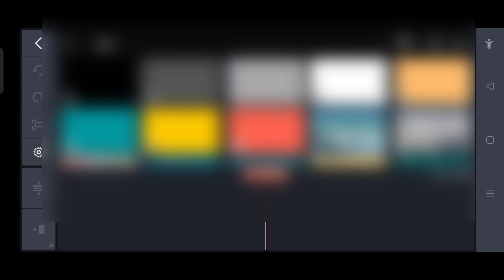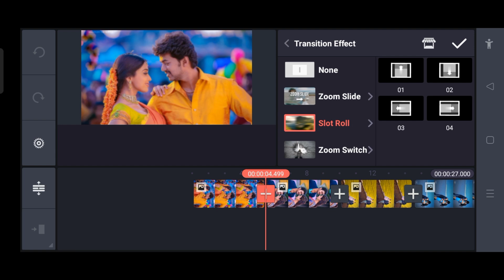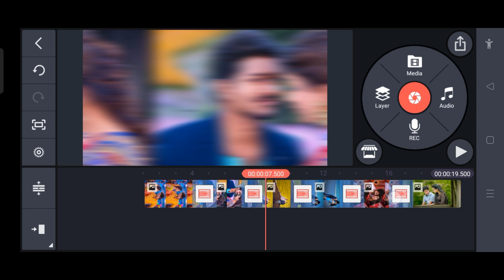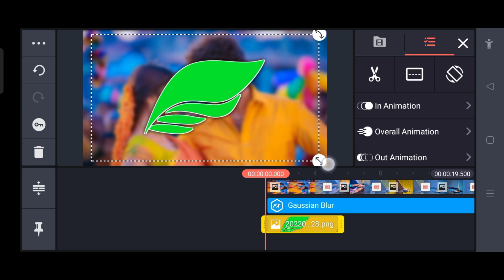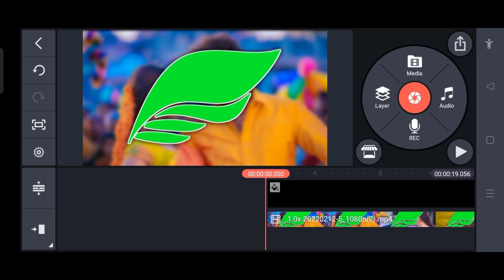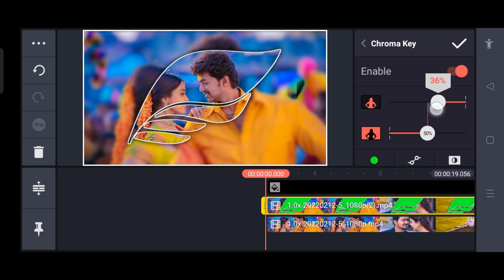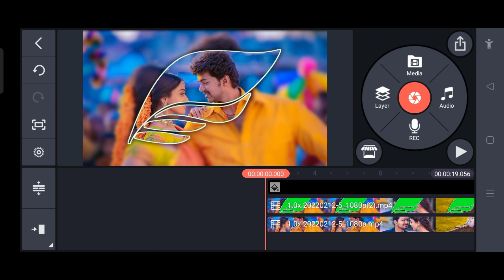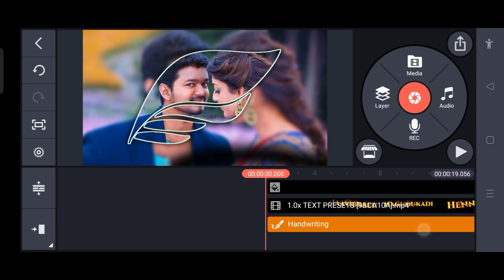instagram new trending video editing kinemaster kannada 2022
@NS creation7
► From : KANAKAPURA